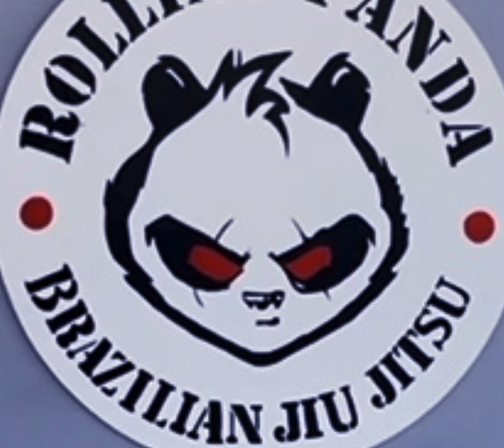Saturday rolls at Rolling Panda BJJ 7/13/24